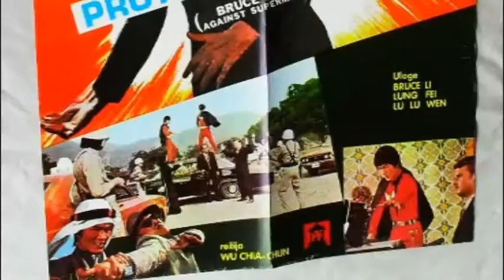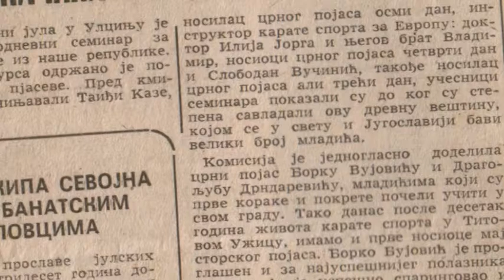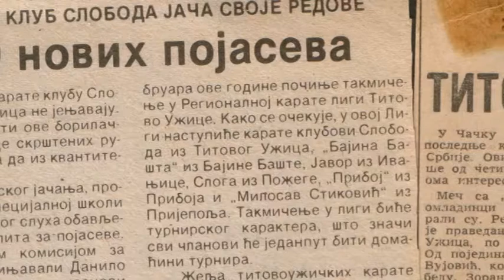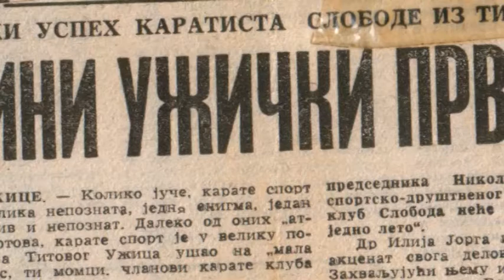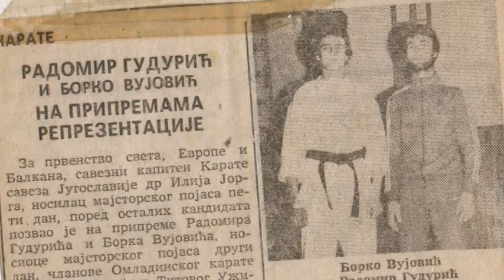Sportski vremeplov - Prvi užički karatisti nosioci crnog pojasa (emisija Sportski miks, TV 5 Užice)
Sredinom 70-ih godina prošlog veka karate u Užicu dožljava nagli uspon.
Grupa mladića brzo je savladala ovu sportsku veštinu, sticala nove pojaseve, a prvi koji su došli do crnog pojasa, 1976. godine, bili su Borko Vujović i Dragoljub Drndarević.

Autor: Zoran Žeravčić
Snimljeno: novembar 2016.
Emisija: SPORTSKI MIKS - rubrika SPORTSKI VREMEPLOV

► Zabranjeno je svako kopiranje i neovlašćeno objavljivanje video materijala bez odobrenja udruženja "Kolektiv Užice" ◄